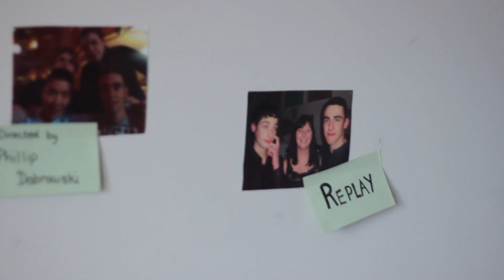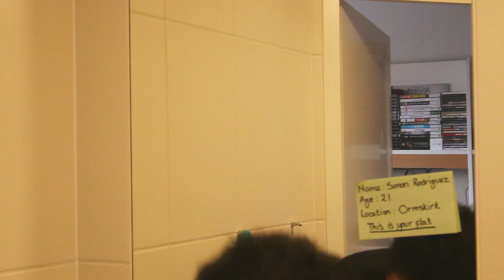REPLAY - Final Edit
A love story about an amnesiac.